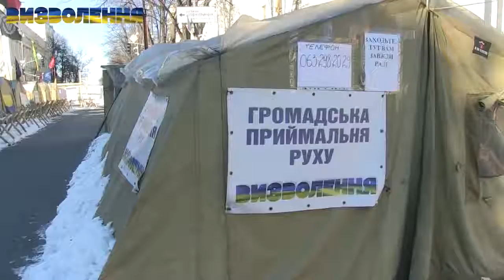Ще пара років такого правління нинішньої олігархії і нас не стане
Рух "Визволення".